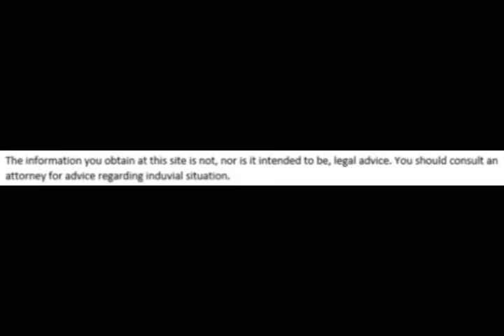Daily Tip: Include the specific intention behind all settlement agreements - Brad Micklin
The Micklin Law Group, LLC - Daily Tip: Include the specific intention behind all settlement agreements.